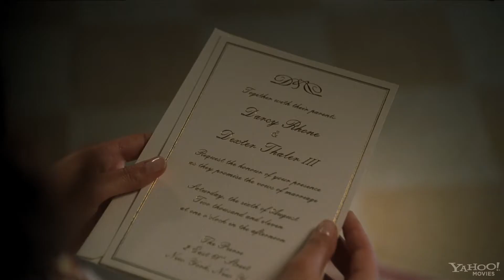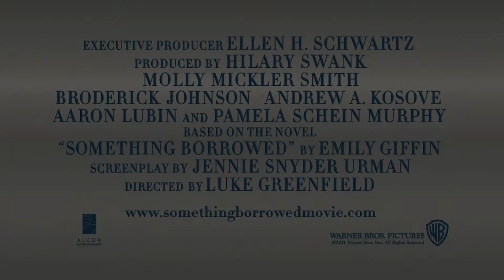Трейлер к фильму "Жених напрокат"